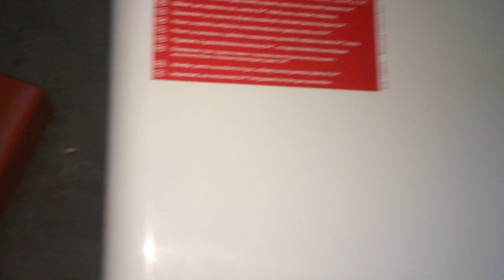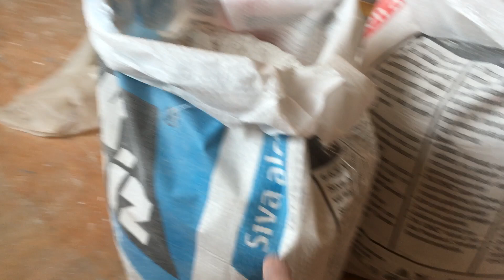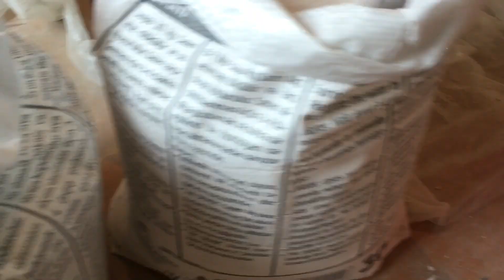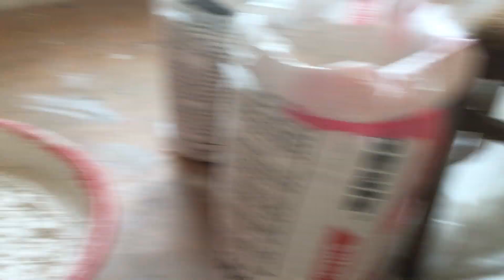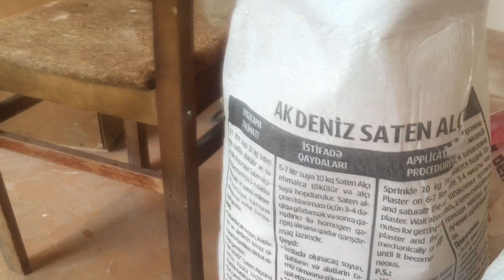Öz evimdə 18 MİN MANATLIQ iş gördüm